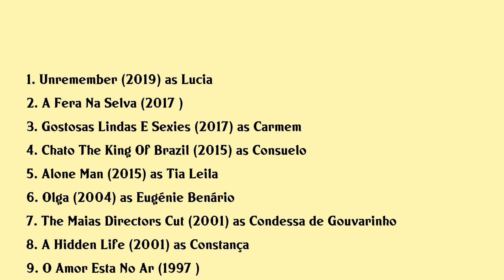Eliane Giardini Movies list Eliane Giardini| Filmography of Eliane Giardini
Eliane Giardini Full Movies List Filmography of Eliane Giardini

Latest movies of Eliane Giardini are:

1. Unremember
2. A Fera Na Selva
3. Gostosas Lindas E Sexies
4. Chato The King Of Brazil
5. Alone Man
6. Olga
7. The Maias Directors Cut
8. A Hidden Life
9. O Amor Esta No Ar
10. Jogo Duro
11. O Salario Da Morte

Complete list of movies acted by Eliane Giardini are in this video.

Please Comment down your favorite movie of Eliane Giardini